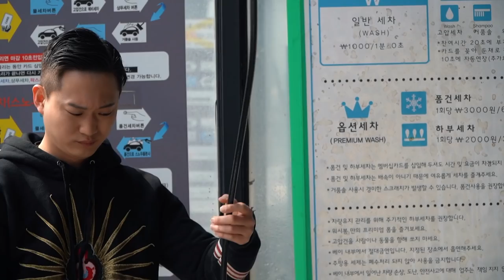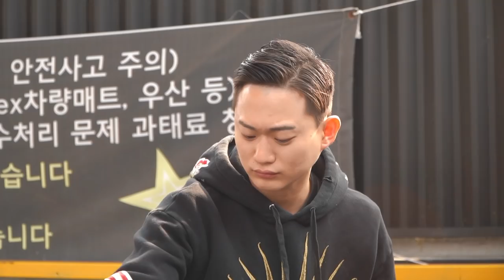세차 처음 하시나 봐요ㅡㅡ?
사람이 씻을 때 사용하는 샤워, 세면 용품과 씻는 방법이 다르듯
세차도 사람마다 관리하는 방법이 다르답니다 +_+

화~금 11:00 ~ 21:00
토~일 10:00 ~ 21:00